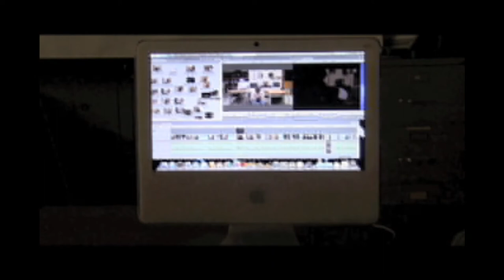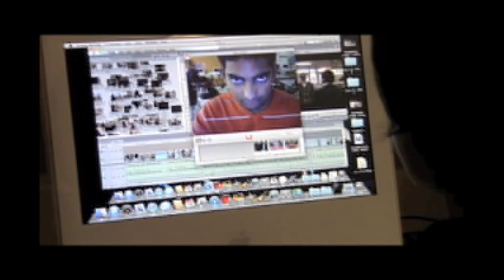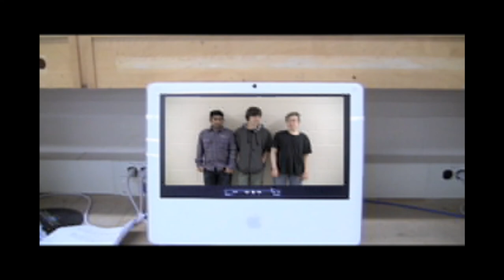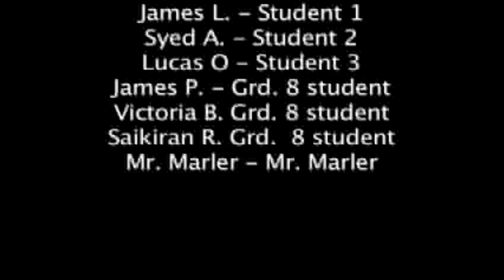High School Project "Mockumentary"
This video was my exam assignment for the course. It is presented as a mockumentary style (documentary video made as a joke) as instructed for the exam. Again, I fully directed this movie and I wrote most of the script, but in good faith, I cannot take all the glory for this video's production. Filming started around Jan. 3 and ended a week later.

P.S. Again, sorry for the audio/quality. I can't do anything about it. Turn up the volume to listen.